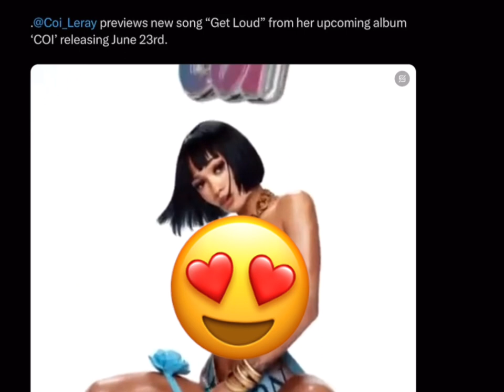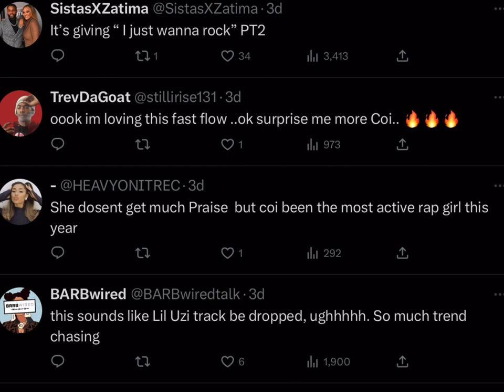COI Leray fans Draggs her for upcoming new song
Will Coi Leray continue to give her fans the music they like after mixed emotions from her uploading a snippet of her new song that will be going on her sophomore album June 23rd.